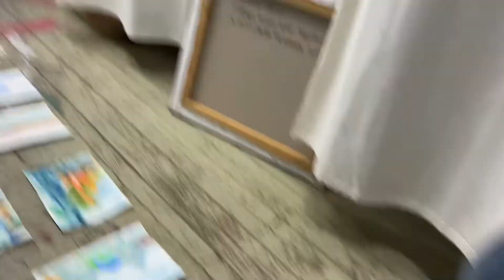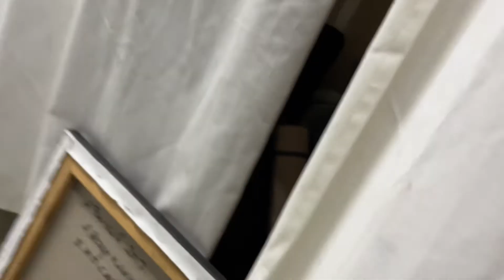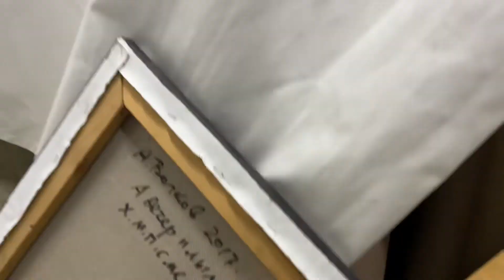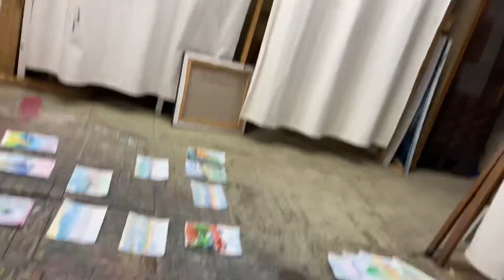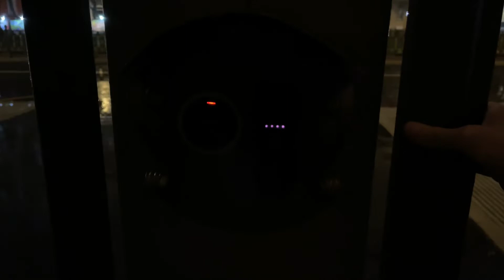Рисуем. В студии. 15 октября 2022 г.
В студии художника Андрея Александровича Волкова, где я учусь живописи. В силу обстоятельств примерно год там не был.
Все мои работы можно найти в Телеграм по ссылке ниже.

Поль Сезанн:
«Цвет — это та точка, где наш мозг соприкасается со вселенной».

«Рисунок и цвет неразделимы; по мере того как пишешь — рисуешь, и чем гармоничнее делается цвет, тем точнее становится рисунок. Когда цвет достигает наибольшего богатства, форма обретает полноту. Контрасты и соотношения тонов — вот весь секрет рисунка и моделировки».
Канал с моей живописью и повседневными заметками в Телеграме: "Александр Аверюшкин"